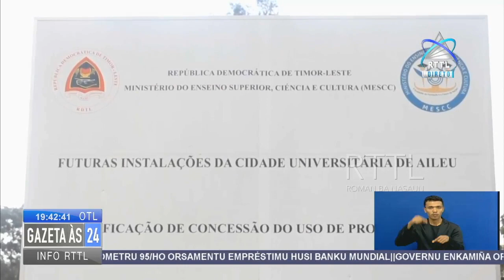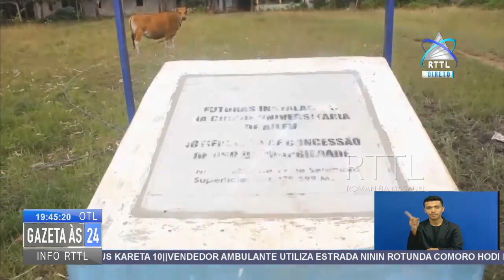Afetadu Nebe La Kopera Lori Ba Prosesu Justisa